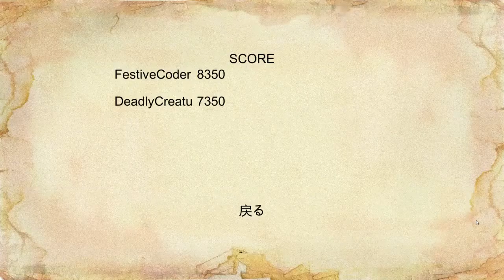Castlevania Harmony of Despair: PC Unity | Chapter 7 | Legend w/DeadlyCreature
*Alucard death scream*

A PC port of Castlevania: Harmony of Despair from consoles. Created by UniHD. It's missing a few chapters and characters from console, but to compensate it also has exclusive playable characters and chapters.

Sadly UniHD no longer works on his project and will not finish it, he also refuses to share the source code, so unfortunately the game cannot receive new content.  In the meantime though UniHD's version is what we play. It's basically being kept on life support for the time being.

The community is still alive and active, if you want the game for yourself just join the Discord and go to the # game-downloads and download either the 32 or 64 bit version depending on your PC. Patches are now installed automatically so you're good to go if you have the latest version.

If you encounter any issues, you can ask people for help on the server. You can also visit the # faq channel if you are confused about something. If you can't find any people to play with then change the region or ask  in # looking-for-group channel.

If you've read this far, then here's some info about Legend Difficulty. Enemies and Bosses have more HP, deal more damage and will attack and move ALOT faster. Attack patterns may be different and more dense as well. Additionally Legend uses Hard Mode's droplist but with an added multiplier (5x for Legend). Legend also has some extra items in its droplist.